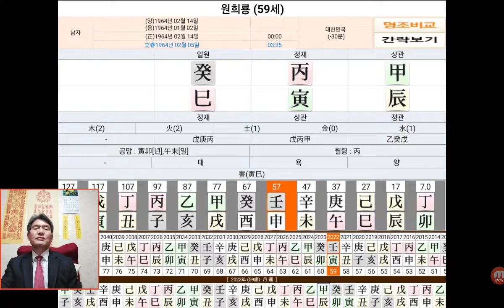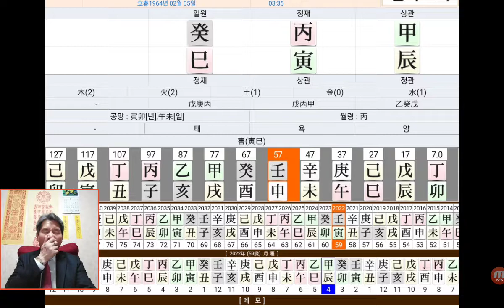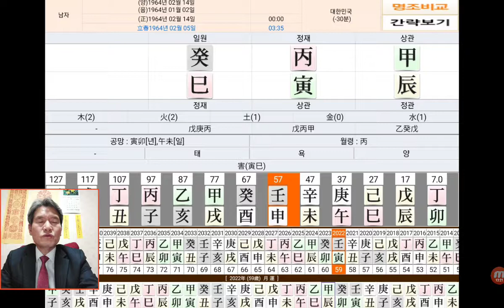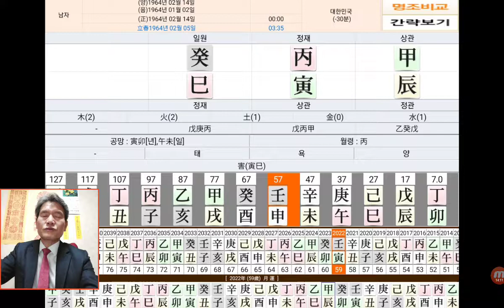원희룡 국토교통부 장관 사주 사주팔자